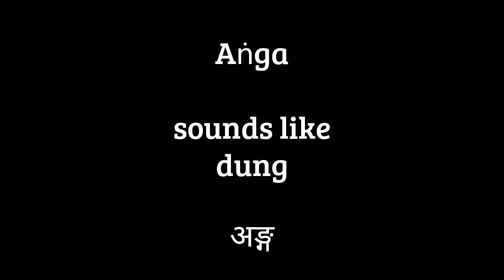Aṅga अङ्ग Prn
❤️My friends if you like this video you can help to grow and develop the channel:

WRITE A COMMENT, ask me a question and share your Yoga ideas! I will be more than happy answer all comments.

Thank you so much and see you again soon!☺️🤗💕

Yoga so that we can stretch our body, open our hearts & quieten the mind.
Yoga is not just about the union of the body and spirit but its about embracing the internal silence which we eschew, yet ironically we crave peace of mind.

YogawithPriyanka, strongly recommends that you consult your physician/healthcare provider or doctor regarding the applicability of any recommendations and follow all safety instructions before beginning any exercise program. When participating in any exercise or exercise program, there is the possibility of physical injury. If you engage in this exercise or exercise program, you agree that you do so at your own risk, are voluntarily participating in these activities, assume all risk of injury to yourself.

All images  and meditations belong to friends and family, and have been shared so if there is any copyright issues please remember that these  are being offered for free so that everyone can enjoy and benefit - so please sit back, enjoy and relax cuz i dont have any money - so suing me is a collosal waste of time :)